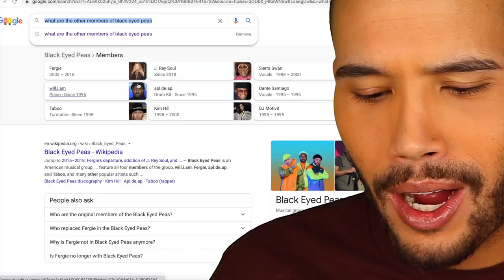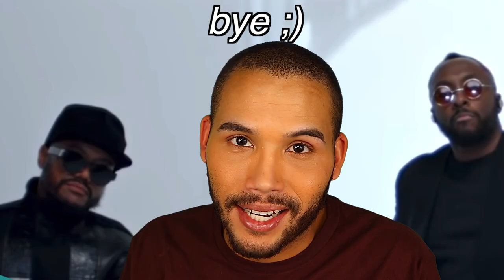Black Eyed Peas, Shakira - GIRL LIKE ME (Official Music Video) REACTION ! *IDK HOW TO FEEL..*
hey guys 😍❤️

Black Eyed Peas, Shakira - GIRL LIKE ME (Official Music Video)
REACTION anyone ? lol

  welcome back to another video ;) today's video is going to be about my reaction to the black eyed peas ft shakira girl like me music video. idk whether to be overwhelmed or underwhelmed with this video tbh lol

my name is NickGrand and as you may or may not know I LOVE creating content based on Makeup, Whether it be tutorials , how to's or finding my favorite cheap makeup products and testing them out. I love creating content and sharing my passion with others. ❤️❤️❤️😍😍😍😍❤️❤️❤️❤️

TimeSTAMPS ( currently updating )